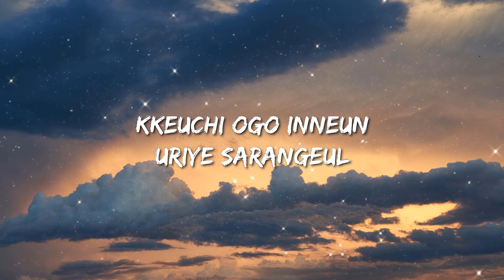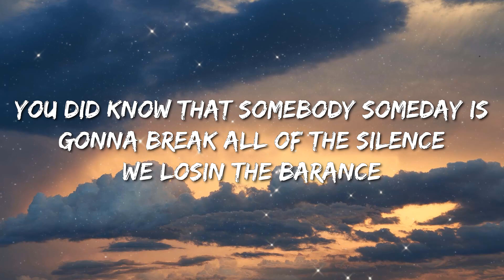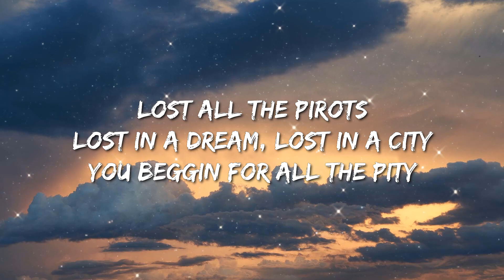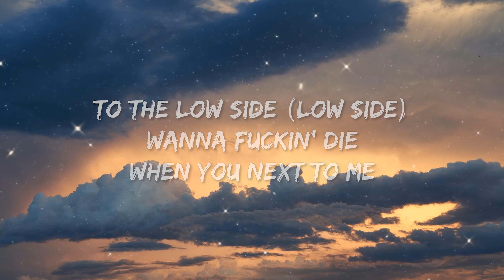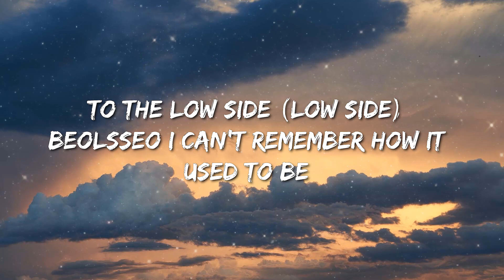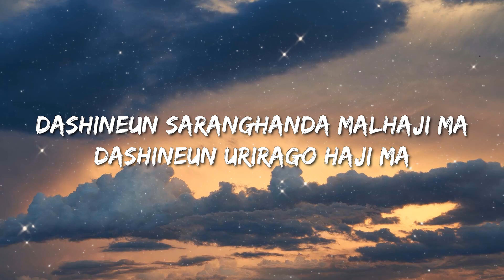Don'T Ever Say Love Me (Feat. Rm Of Bts) Lyrics - Doja Cat, Travis Scott, Noah Kahan With Post Malo